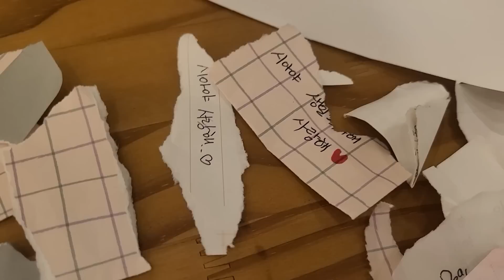성식이형과 시아의 과거.. 이런 반전이ㄷㄷ [카푸어 정빈 EP.33]